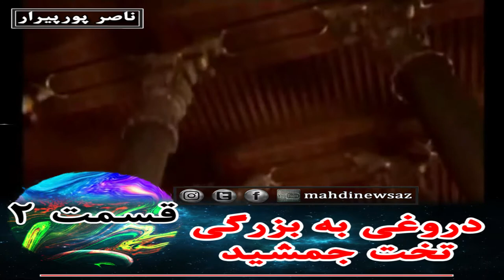قسمت دوم: مستند" تختگاه هیچ کس" و "مجعولات مجلل" -ناصر پورپیرار